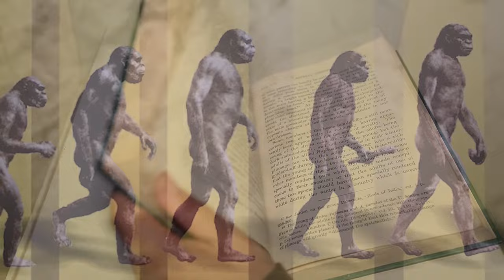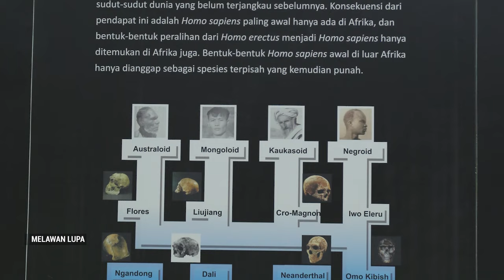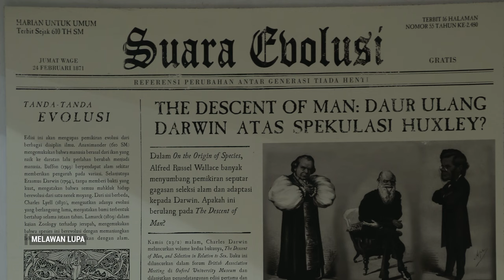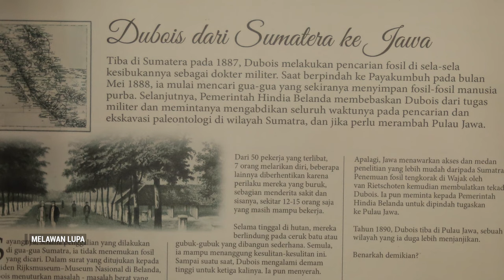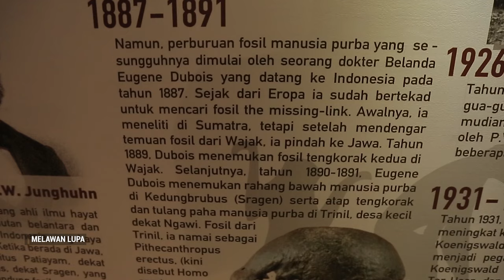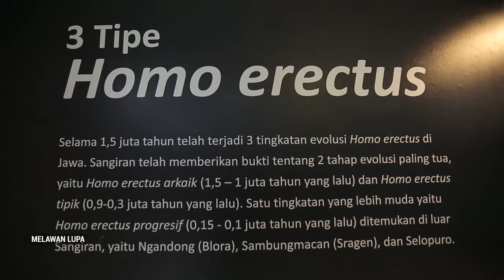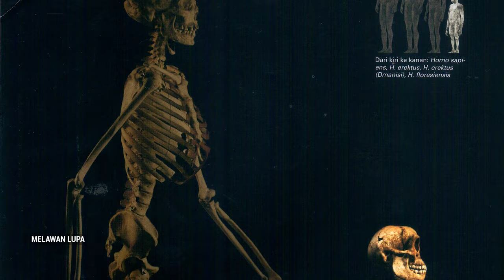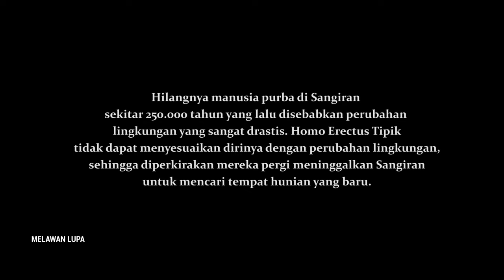Melawan Lupa - Jejak Evolusi Manusia Purba di Nusantara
Wilayah Nusantara, terutama Pulau Jawa, telah lama menjadi salah satu pusat kajian tentang manusia purba di dunia.  Penemuan dalam jumlah besar berbagai fosil manusia purba di kawasan Sangiran, Sragen, Jawa Tengah misalnya, telah menempatkan kawasan ini sebagai salah satu situs penting  dalam kajian tentang evolusi manusia purba.

Hingga kini, para ahli terus berupaya menguak keberagaman kehidupan purba di wilayah Nusantara, lewat berbagai pencarian dan kajian fosil dan jejak arkeologis lain. Pada pertengahan tahun 2019 lalu misalnya, para ahli menemukan fosil manusia purba, yang diduga berusia 1, 8 juta tahun di kawasan Bumiayu, Brebes, Jawa tengah. Temuan fosil ini berpeluang merevisi teori "out of Africa" yang telah dianut para peneliti dunia selama puluhan tahun.